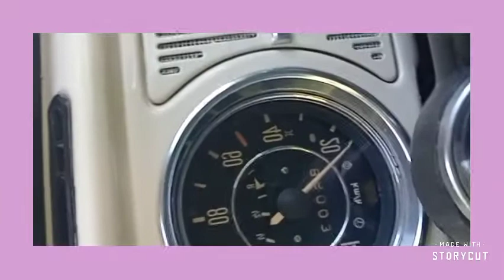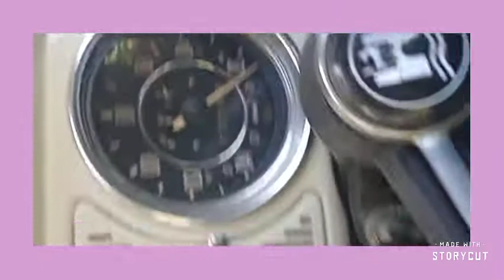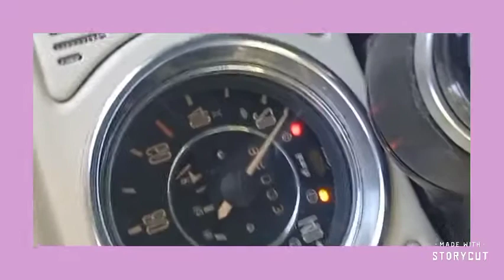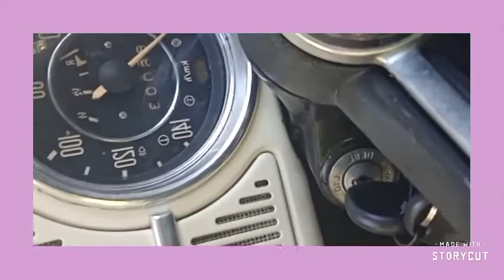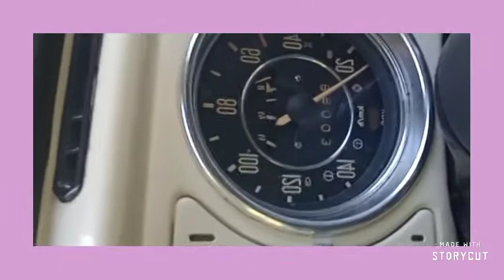Paano magdrive ng volk swagen na automatic transmission.